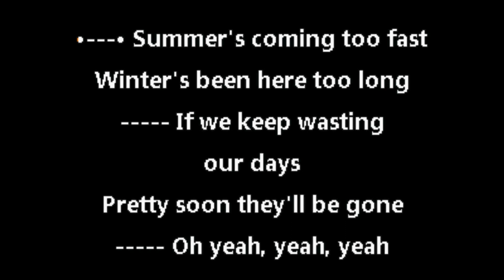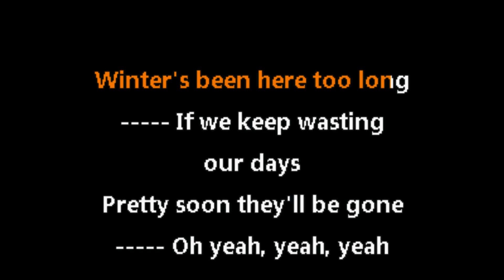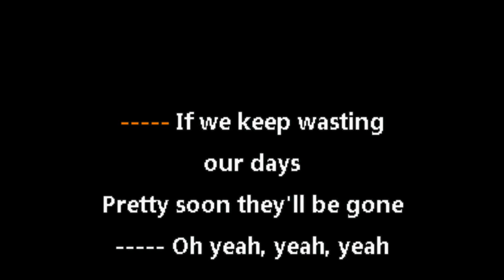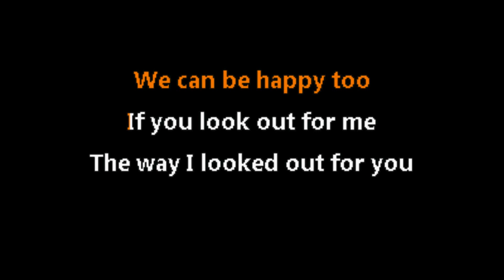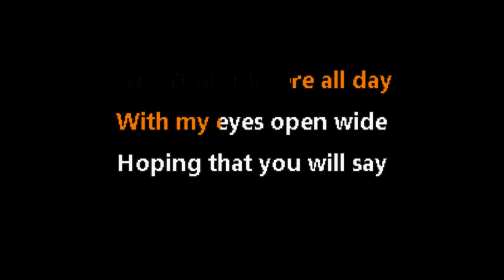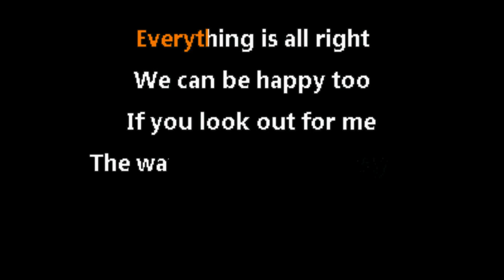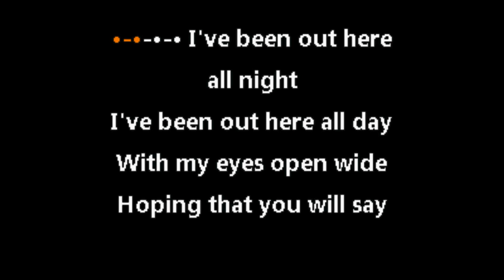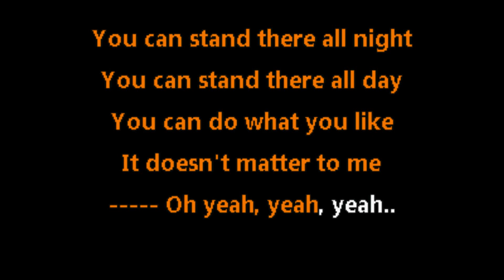Damone • Out Here All Night (CC) 🎤 [Karaoke] [Instrumental Lyrics]